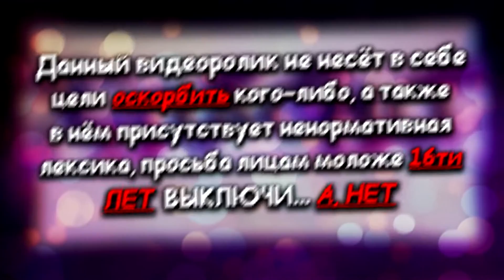Дальние Подачи От Яндекс I Пассажир Испачкал Салон Авто I Январь Не Для Заработка В Такси I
Достаточно Чему То  Одному Случится На Смене и Все Пойдет На ПереКосяк
Эмоции Бьют Через Край и Соответственно Без Крепкого Слова Не Обойтись
Январь В Этом Году Не Приносит Того Заработка Что В Прошлом
Смена 19 Января Оставила Двоякие Впечатления

Кто хочет помочь развитию канала QIWI: 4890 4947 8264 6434